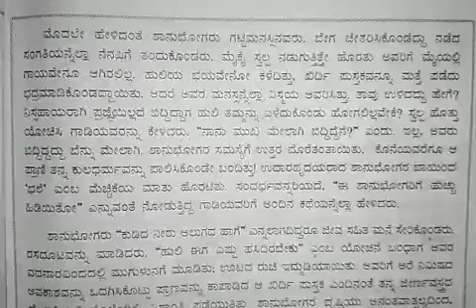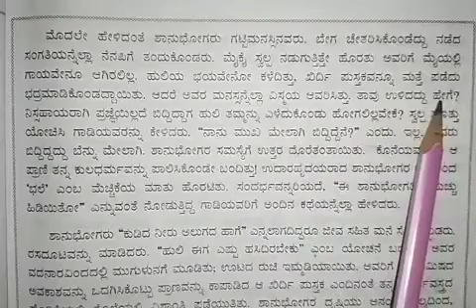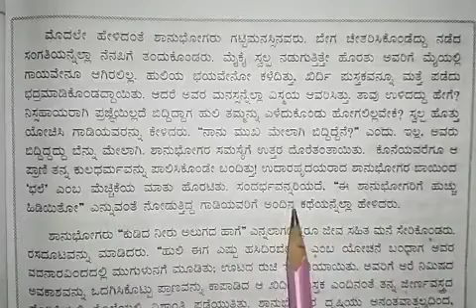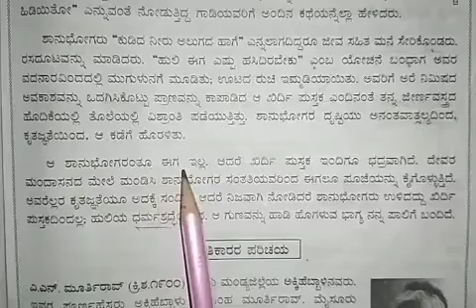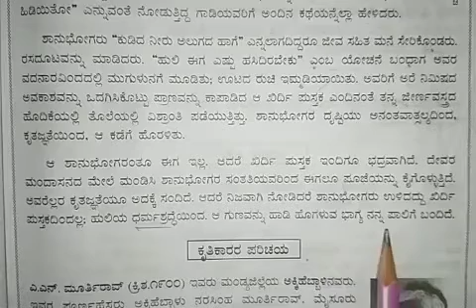Grade 10 CBSE Kannada:Vyagra geethe